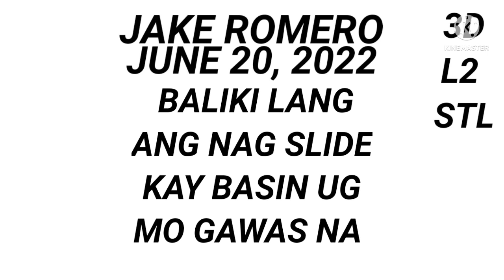SWERTRES HEARING 5PM TO 9PM (JUNE 20, 2022)